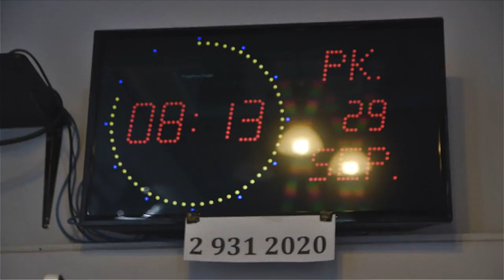LATGALĪŠU REPS (VLOGS "Kas ta nūteik?" #1) koncerts "First MIR"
Kas ta nūteik? A nūteik sekojošys lītys. Latgalīšu Repa vlogs atainoj rūseibu pirms sova pirmo Reigys koncerta! Caturtdīnys vālo vokora ģeneralmieginuojums pīzadolūtīs Dāvidam D.O.D. i bundzinīkam Arturam Jermakam. Pīktdinis agrijs reits sokās gostūs pi Toma Grēviņa radejā Pīci.lv. Vokora saundčeks pirms koncerta, kas nūteik aizkuļišos? Nūklausīs dzīsmis ''Pīdūd'' prezentaceju!